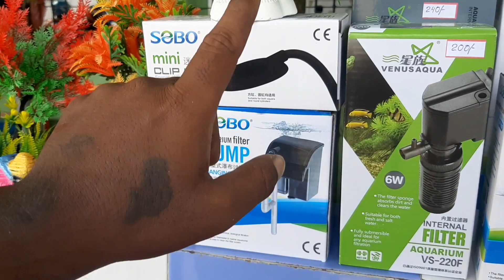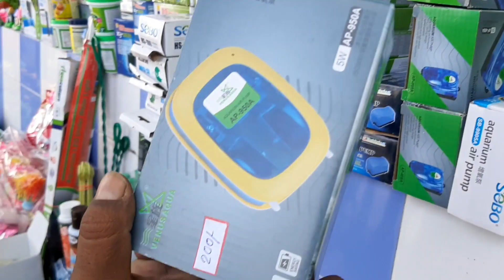শ্রীরামপুর হাটে কম টাকার ভালো রঙিন মাছ পাওয়া যায় serampore Fish market serampore pet market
fish widow fish koi carp fish koi fish tetra fish imported
silver dollar shark fish discus fish tiger barb gourami fish

aquariumfish price update
fish market in Serampore
galiffstreetpetmarket kolkata
kolkata fish market
pet market Shrirampur
priceupdate aquarium fish
animalhat Serampore
cheapest price fish market
seramporepetmarket fish price update

Shrirampur fish pet market
Serampore fish market
Serampore animal haat
Recent Week All Aquarium Fish Price
Cheapest Aquarium Fish
low Price Aquriam Fish
Serampore Animal Haat
pet market Serampore
Fish pet market Serampore
Aquarium Fish Price Update
Aquarium fish pet market Serampore
Shrirampur aquarium fish pet market
fish price update of aquarium fish
Shrirampur Cheapest Fish Market
Serampore Cheapest Fish Market
Cheapest Fish Market of
Shrirampur fish market
best pet market Serampore
best pet market Shrirampur
market in Serampore
Serampore Haat
Shrirampur Haat
west Bengal pet shop
hooghly pet market
hooghly fish market
animal market Serampore
Serampore animal hat
Low price aquarium fish
Low price aquarium fish for sell
Cheapest aquarium fish seller
Cheapest fish seller of serampore
gallif street fish pet market
Gallif Street Fish Market
fish price update in kolkata
fish price update in gallif street
Fish Market in kolkata
galiff Street fish market new video
galiff Street fish market
market in Serampore
pet market in Hooghly
sasti fish market
Serampore Haat
Shrirampur Haat
hooghly pet market
hooghly fish market
animal market Serampore
Serampore animal hat
galiff Street fish market today
fish
betta fish
gold fish
guppy
flower horn
pets
pet

আরো সুন্দর সুন্দর ভিডিও দেখতে হলে

আমাকে Instagram পেতে পারেন ভালো ভিডিও দেখার জন্য

Rohitsharma629426